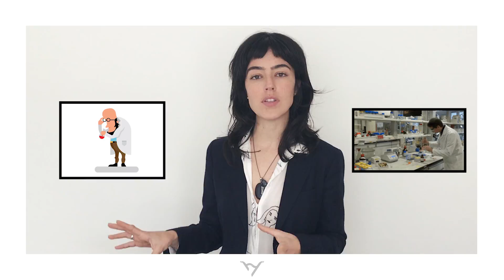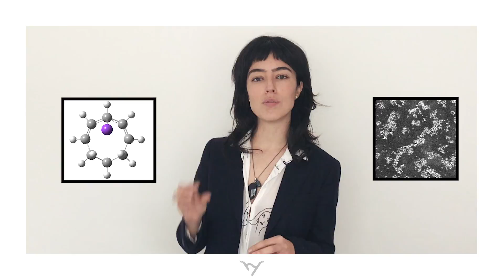ABC das Minas com Letícia González | Até onde podemos confiar nos rótulos dos cosméticos?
ABC das Minas é (tipo) aquela amiga entendida que salva nossa vida. Nesta temporada, a jornalista Letícia González, do site Calma, desmistifica e traduz conceitos de beleza. Aqui, ela fala sobre transparência e segurança na indústria cosmética no Brasil e no mundo. Quem garante as informações dos rótulos? Você sabia que nos EUA os produtos são regulados por uma instituição privada mantida pelas próprias marcas? Como a gente sabe se um desodorante orgânico é orgânico mesmo? Dê o play!